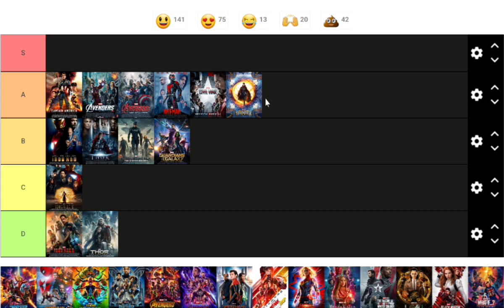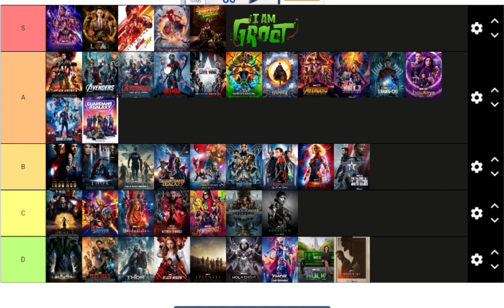all MCU movies RANKED (the option no one asked for)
watch there be 100 hate comments